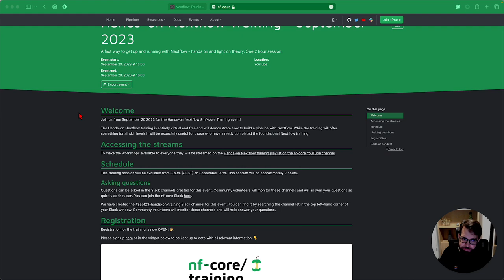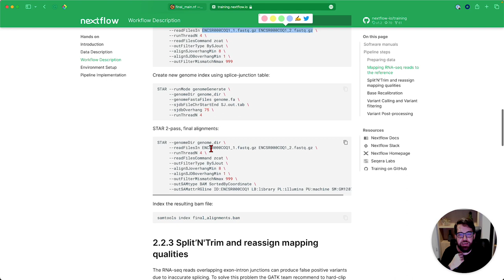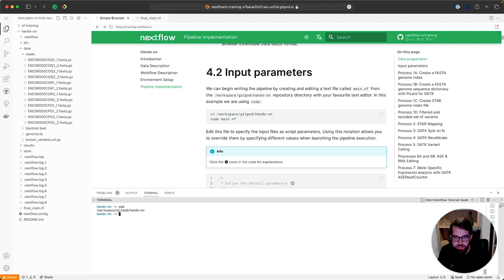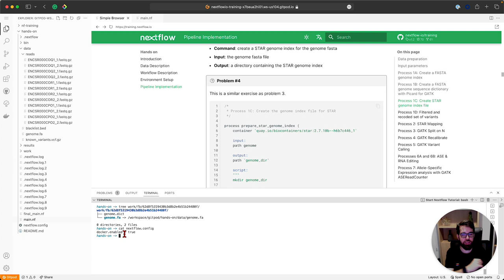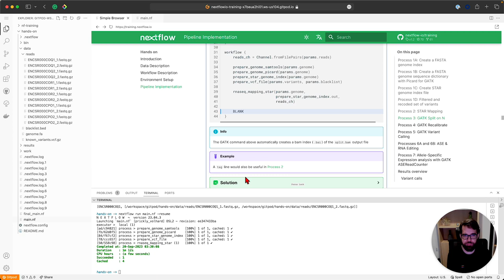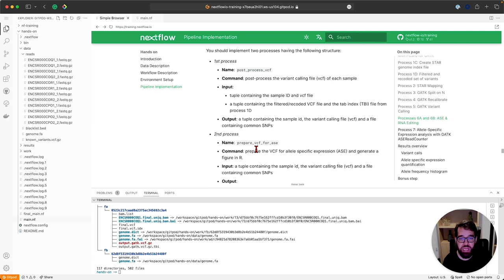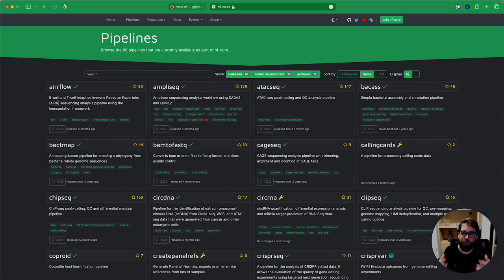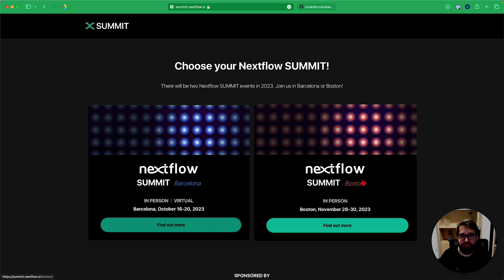Nextflow and nf-core Hands-on Training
A fast way to get up and running with Nextflow with hands-on training that is light on theory.

00:00 - Welcome
03:23  - Introduction
05:24 - Data description
10:23 - Workflow Description
21:10 - Environment Setup
28:51 - Pipeline Implementation
1:36:37 - Results Overview
1:38:39 - Bonus step
1:40:51 - Acknowledgements